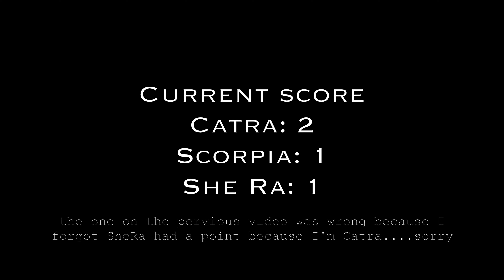[She-Ra] Con Hide and Seek Part 2